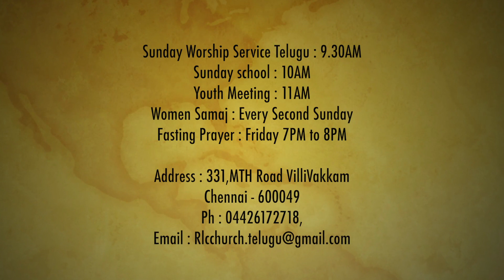RLC EASTER SERVICE